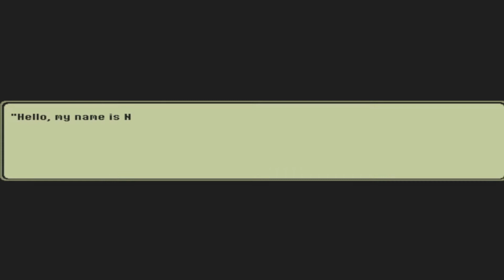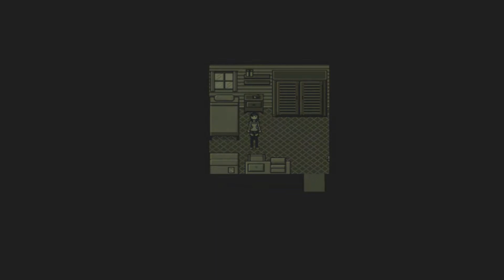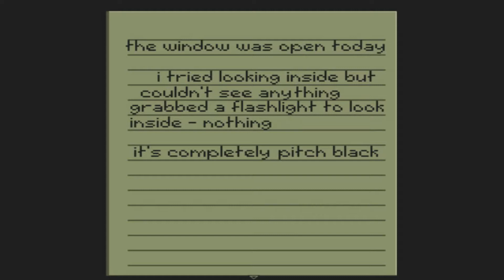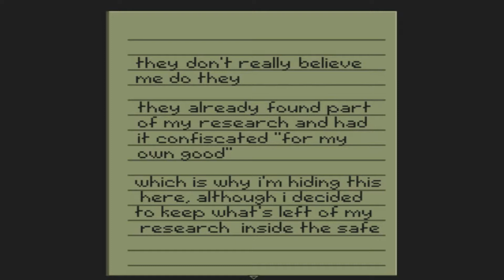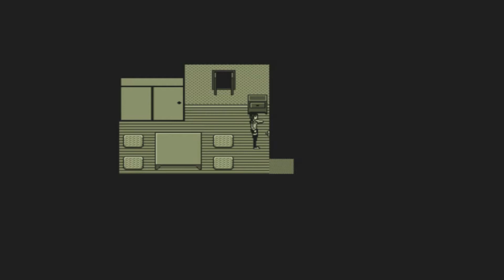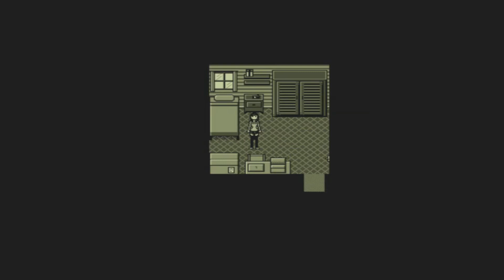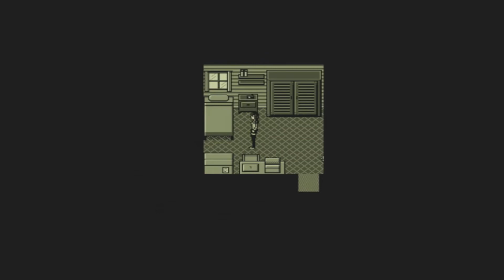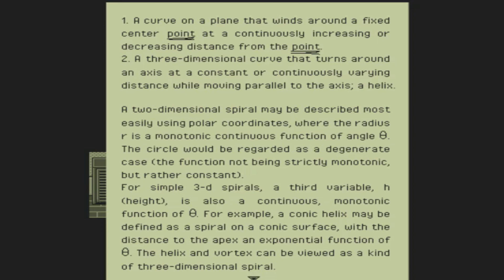Weird Stuff's Happening || From Next Door - Part 2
Now here's where the weird stuff is starting to happen.  It's not quite scary yet, but I think that's gonna quickly change.